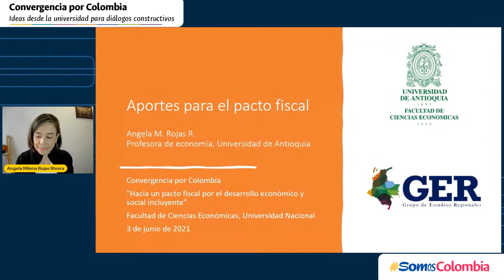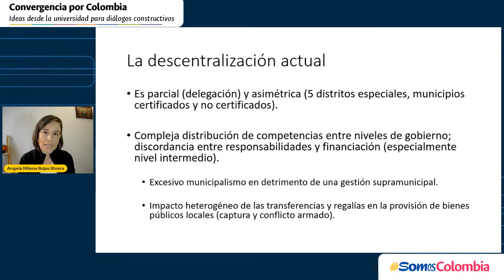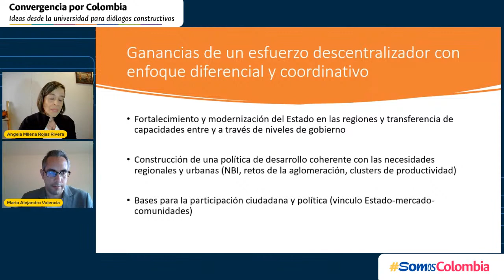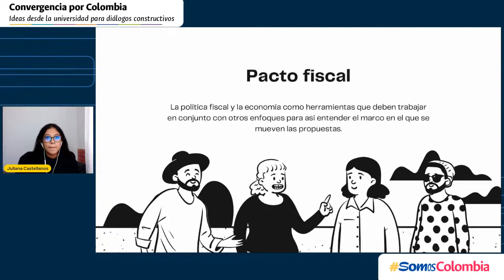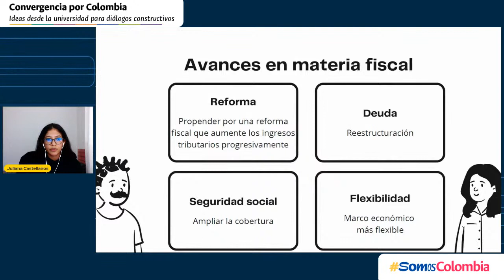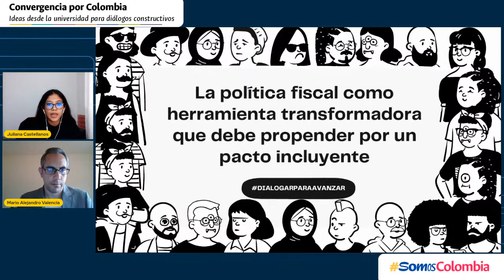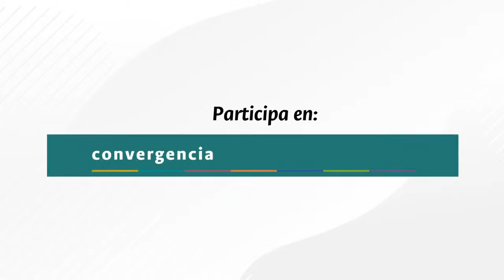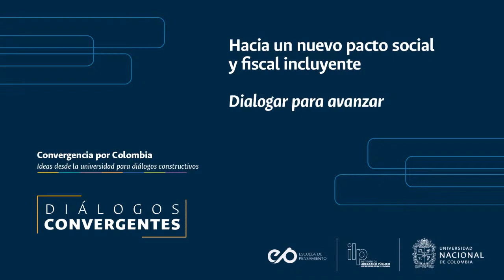Pacto fiscal: alternativas para el desarrollo incluyente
Como una iniciativa conjunta de universidades públicas y privadas para conformar espacios de diálogo amplio e inclusivo entre actores diversos, surge “Convergencia por Colombia: Ideas desde la universidad para diálogos constructivos”, un espacio de cocreación ciudadana que busca proponer soluciones en torno a siete temas estructurales y urgentes de nuestro país.

Uno de ellos es el Pacto fiscal por el desarrollo económico y social incluyente, que busca promover una política fiscal fruto de acuerdos sociales y políticos, vinculada a los derechos de las poblaciones más vulnerables, que contribuya a la reactivación económica, al desarrollo sostenible y con equidad en los territorios. En torno a esta premisa, la Rectoría y la Facultad de Ciencias Económicas de la Universidad Nacional de Colombia han organizado el conversatorio Pacto fiscal: alternativas para el desarrollo incluyente, en el que Angela Milena Rojas Rivera, Juan Alfredo Pinto Saavedra, Juliana Andrea Castellanos Montana, Mario Alejandro Valencia Barrera y Jorge Armando Rodríguez Alarcón analizan y debaten sobre las características y los aspectos relevantes de un pacto fiscal para Colombia.

Contenido para consulta: La pauperización de la clase media